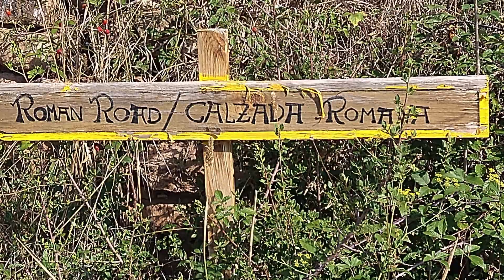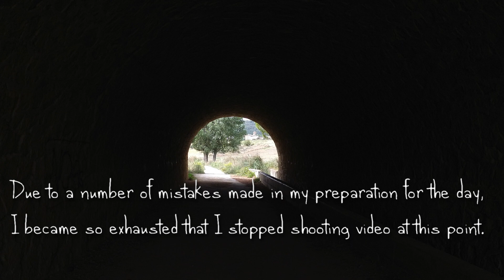Day 2: Puenta La Reina to Ayegui | 19 September 2021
This video is part of a series chronicling Matt Krause’s journey on the Camino de Santiago in the fall of 2021. It is presented by YAH Adventures, the travel channel Matt shares with his wife, and The Unsweet Karma Way, Matt’s personal channel about all things Camino.

In this episode, Matt navigates his way from Puente la Reina to Villatuerta on his second day and discovers that he has to go a lot further.